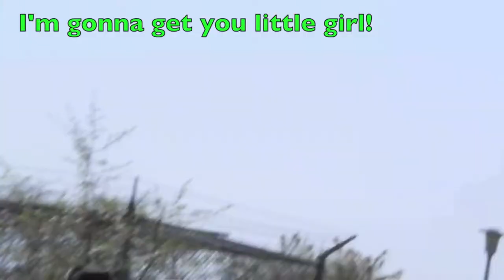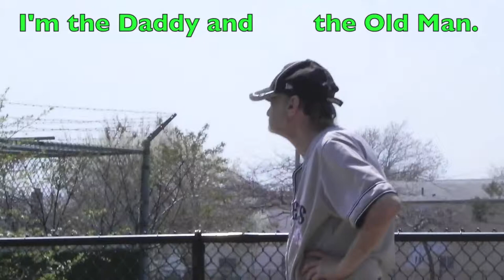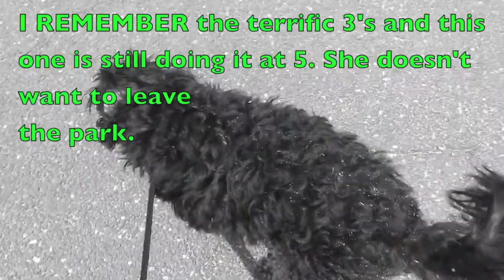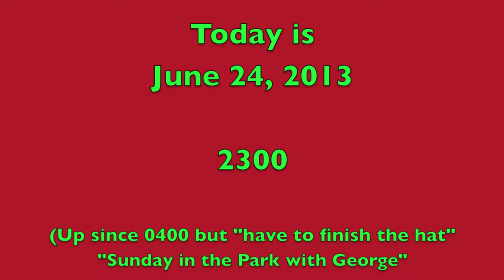Ravel's Bolero (Another Beginning)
Ravel's Bolero to the continuing stories of Princess Ariel, Amazing Grace and the Old Man as they continue their quest seeking THE GOOD, THE KIND and THE CARING. Yes, this is 16 minutes long...you won't be bored like Ariel was, the music will encourage you to watch. ENJOY!  This was fun and challenging to put together.
Leonard Bernstein and the New York Philharmonic Orchestra.